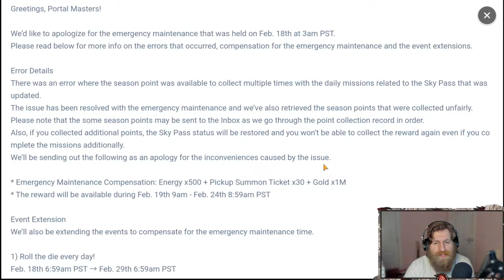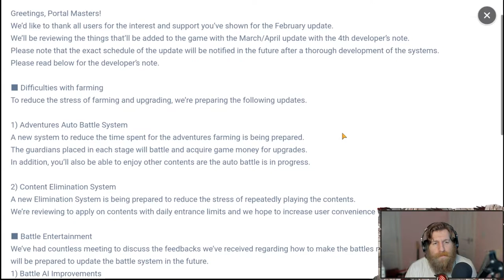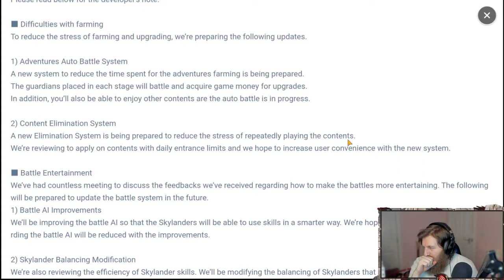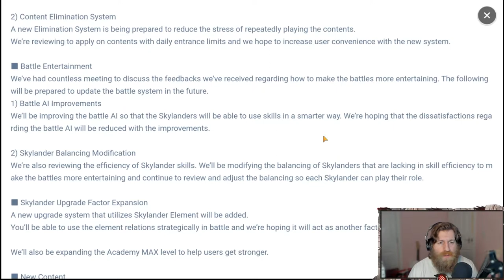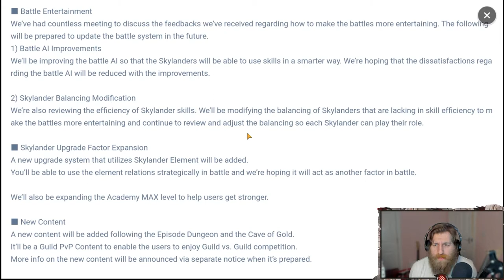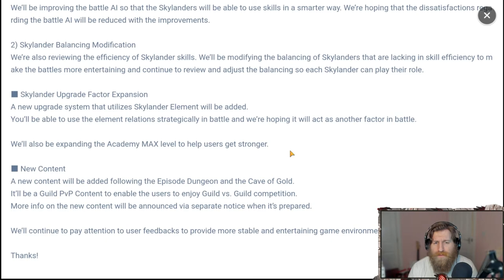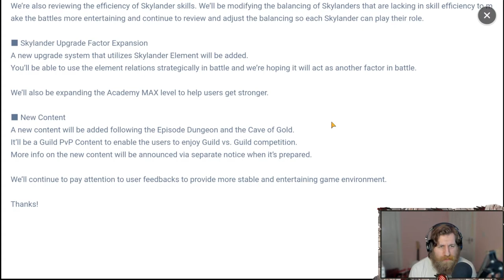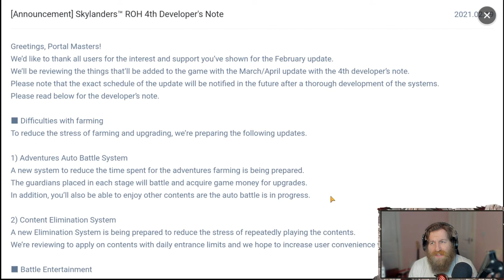Future Updates - Developer's Notes - Skylanders Ring of Heroes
In this video, ill be breaking down the developer's notes,  highlighting new features that are likely to be added to the game in the furture. Log and get you Extended maintenance reward to have a chance of getting the new summon right now.

Skylanders is a hero collection strategy game, or Gatcha Game on Mobile. by Come2US and Activision.
Summon Heroic and Legendary Skylanders such as Flamslinger, Boom Bloom, Ember and Starcast